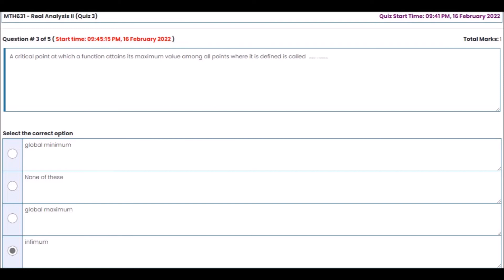MTH631 Quiz No 3 Solved Fall 2022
Answer Verify yourself also